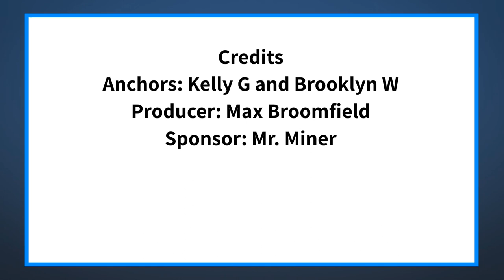The Halo Morning Show 5/4/22